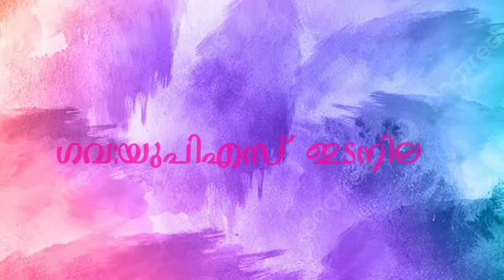ചിലമ്പൊലി 2023🥰 school anniversary trailer video